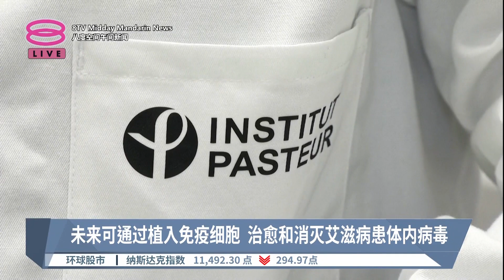全球第三例艾滋病患者治愈 透过骨髓移植获天然抗体【2023.02.22 八度空间午间新闻】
【全球第三例艾滋病患者治愈  透过骨髓移植获天然抗体】
接下来这则新闻可说是艾滋病患的福音。法国巴斯德研究所星期一宣布，至今全球已经有第三名艾滋病患成功被治愈，而这一次是通过骨髓移植达成！